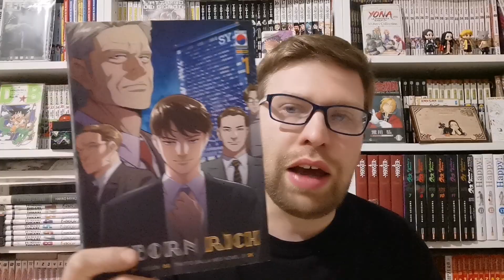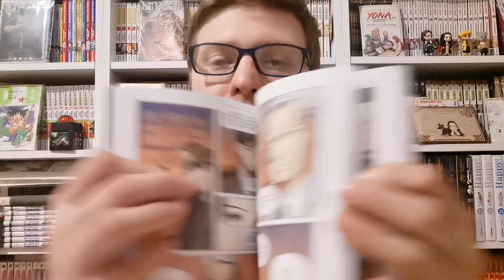prima impressione manga: reborn rich